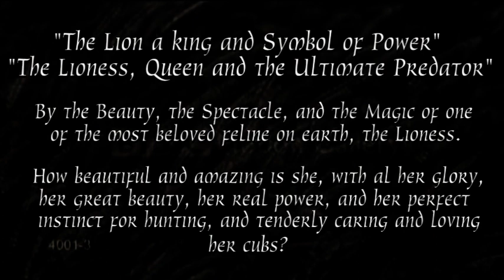Be A Lioness! - Xandria - The Lioness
Please Watch in HIGH QUALITY!! The quality is so bad...
But, enjoy it was a lot of work.

Lyrics,
Cerulean sky over desert fields and sand veils
And underneath a lioness is stalking narrowing rings
Feel her coming near, she smells the blood, her prey is near
So see her, hear her, feel her, be her

The lioness is hunting us
So beautiful and dangerous
Her embrace is murderous
Beware of the lioness

Do you feel her gentle touch
Her sweet caress hurts just as much
So take care, take care of her
The lioness will win

So close you hear her purring
So close she smells your fear
Not close enough to lose yourself
Beware - the lioness is near

She's dangerous